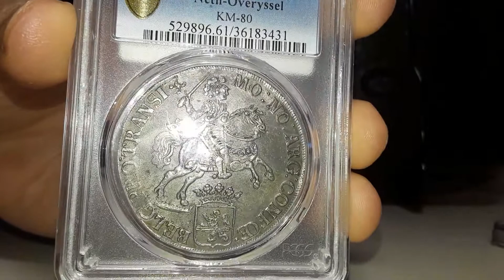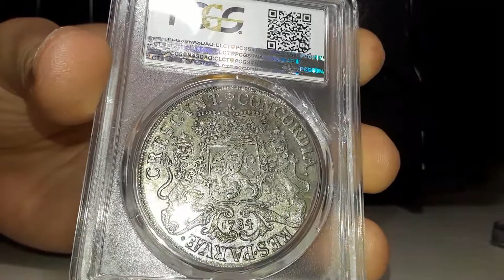1734 Netherlands Overyssel Silver Rider Ducaton PCGS MS61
1734 Netherlands Overyssel Silver Rider Ducaton PCGS MS61